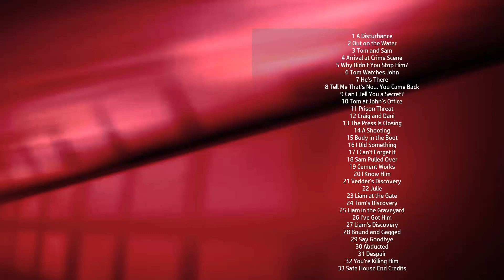Safe House Series 2 Soundtrack Tracklist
SafeHouse Series 2 Tracklist of Original
💿 Amazon Digital

Music from TV Series
Type: Original Television Soundtrack
Label: Manners McDade
Format: Digital
Date: September 22, 2017

Safe House Series 2 Soundtrack
1 A Disturbance
2 Out on the Water
3 Tom and Sam
4 Arrival at Crime Scene
5 Why Didn't You Stop Him?
6 Tom Watches John
7 He's There
8 Tell Me That's No... You Came Back
9 Can I Tell You a Secret?
10 Tom at John's Office
11 Prison Threat
12 Craig and Dani
13 The Press Is Closing
14 A Shooting
15 Body in the Boot
16 I Did Something
17 I Can't Forget It
18 Sam Pulled Over
19 Cement Works
20 I Know Him
21 Vedder's Discovery
22 Julie
23 Liam at the Gate
24 Tom's Discovery
25 Liam in the Graveyard
26 I've Got Him
27 Liam's Discovery
28 Bound and Gagged
29 Say Goodbye
30 Abducted
31 Despair
32 You're Killing Him
33 Safe House End Credits